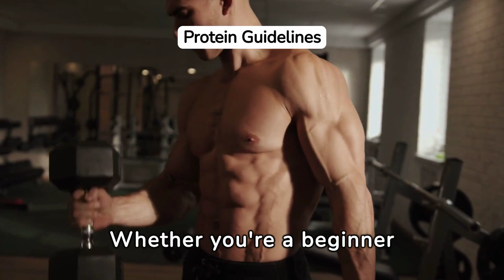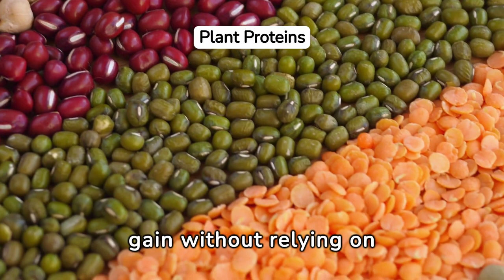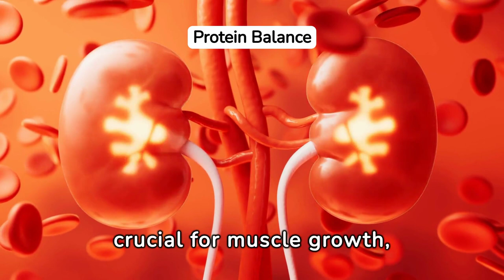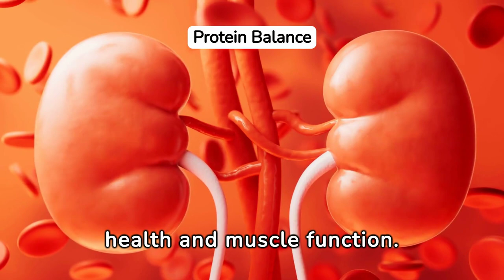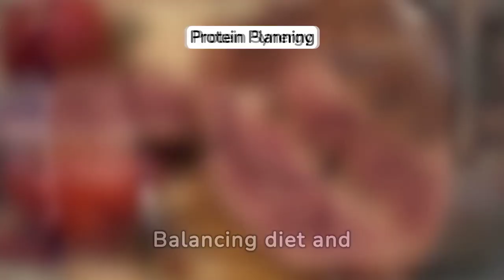Eat This Much Protein For Maximum Gains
Looking to maximize your gains? This YouTube video is a must-watch for anyone interested in optimizing their protein intake. Our knowledgeable host explains the importance of protein for muscle growth and shares valuable advice on how much protein you should be consuming. Learn about the different sources of protein and how to incorporate them into your meals effectively. Whether you're a bodybuilder, athlete, or simply someone looking to improve their physique, this video will equip you with the knowledge you need to make the most out of your protein intake.